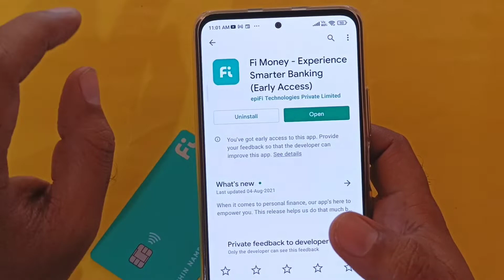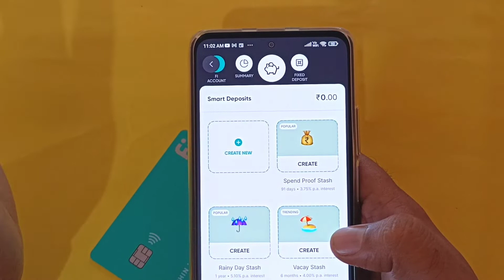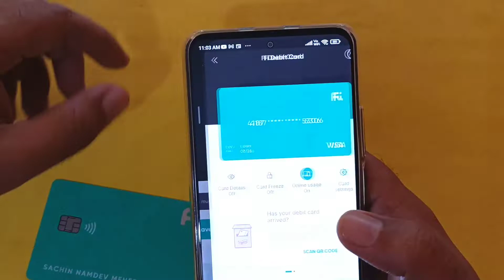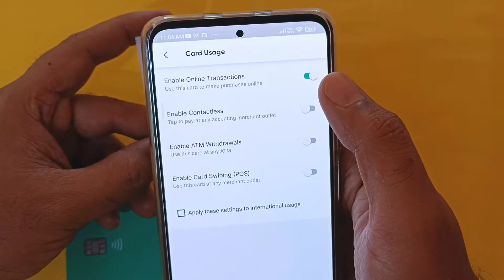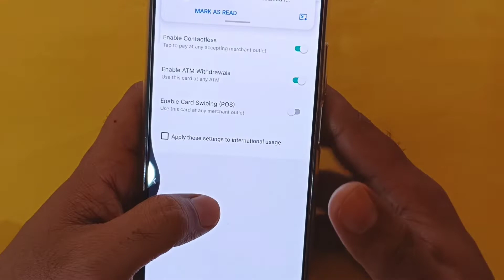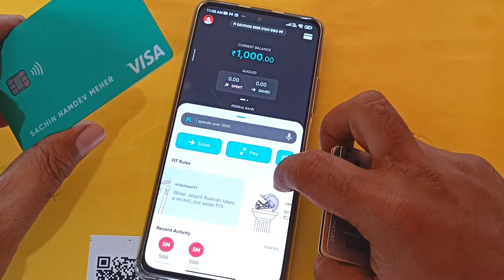How to activate fi bank debit card in hindi - Fi Money Debit Card Unboxing & Review